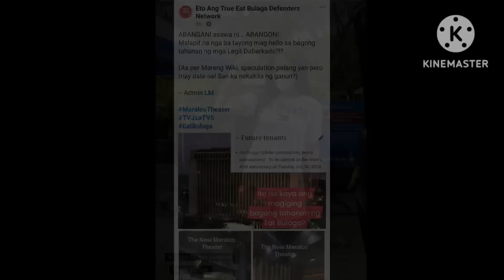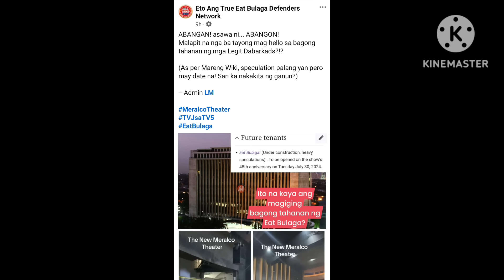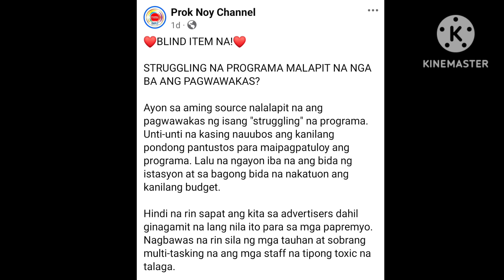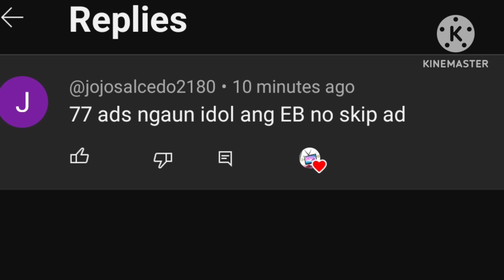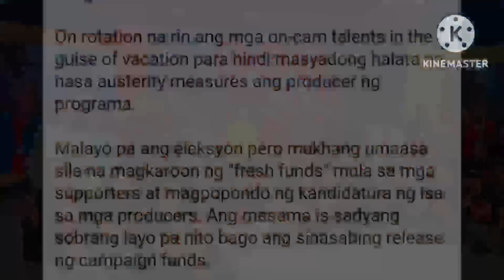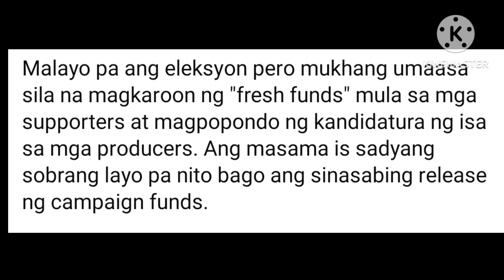MATINDI ITO❗1NOON-TIME WAWAKASAN NA AYON SA RELIABLE SOURCE ❓CREW INALIS❓JOEY,MAY INAMIN SA PUBLIKO❗